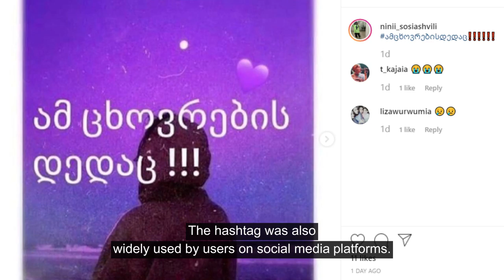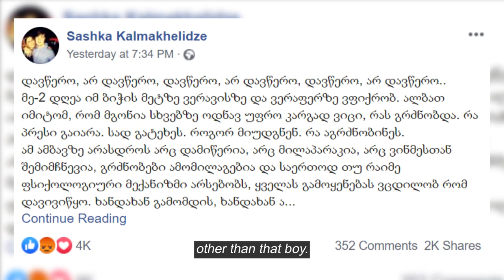News Stories on Social Media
➡️  Reactions to a teenager’s death
➡️  Exposing police blackmail on Facebook

Our weekly video review ⬇️